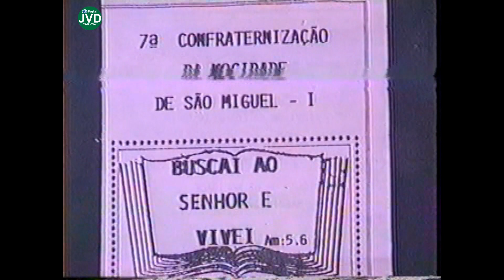IEADEME - EVENTO ANTIGO CONGREGAÇÃO PARQUE SÃO MIGUEL || MUSEUMPC.COM.BR